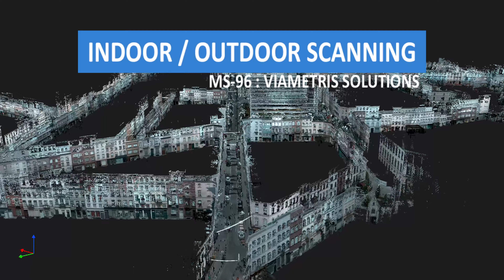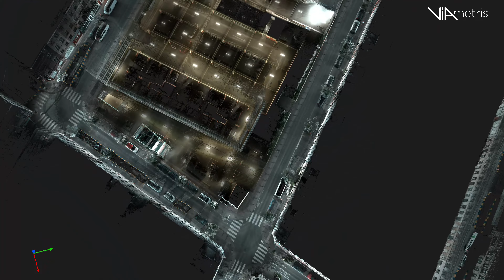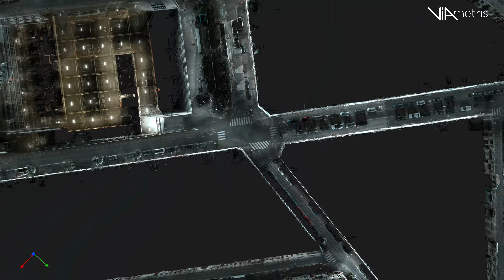MS-96 : Thanks to the GNSS antenna for covering places without any signal.